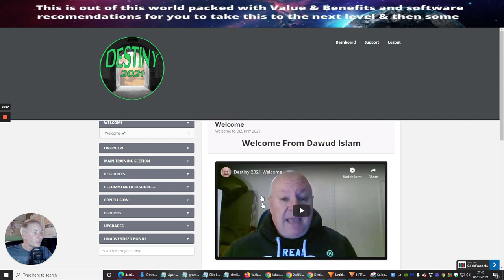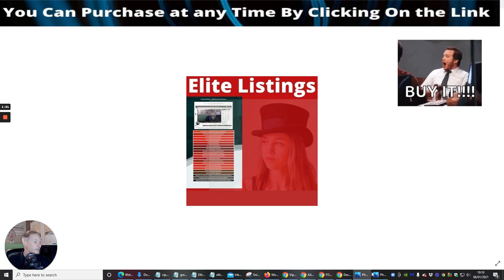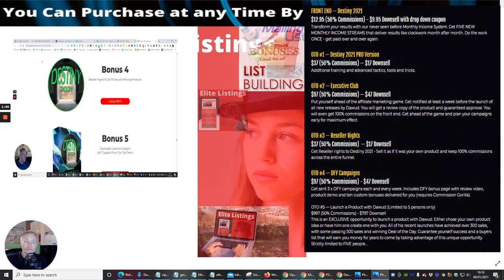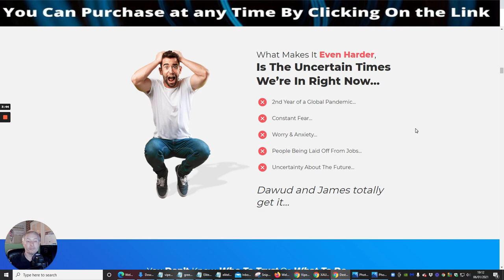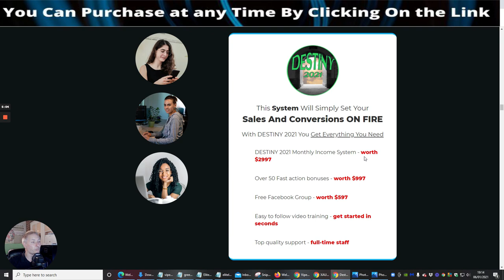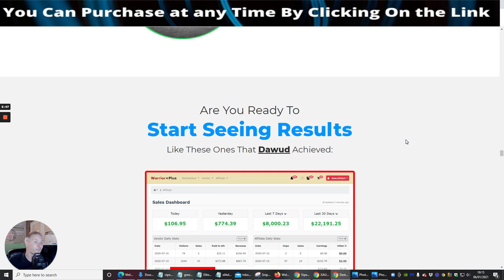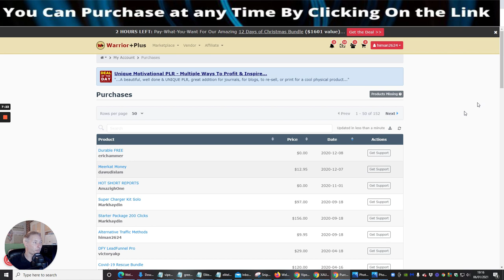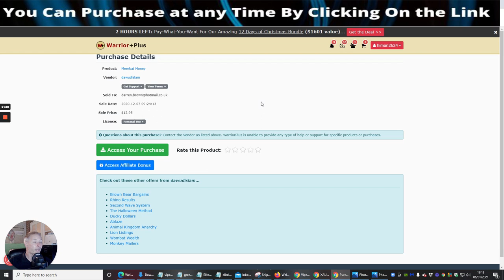Destiny 2021 Review with Exclusive bonuses only from me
FRONT END — Destiny 2021
Transform your results with our never seen before Monthly Income System. Get FIVE NEW MONTHLY INCOME STREAMS that deliver results like clockwork month after month. Do the work ONCE - get paid over and over again.
OTO #1 — Destiny 2021 PRO Version
$37 (50% Commissions) — $17 Downsell
Additional training and advanced tactics, tools and tricks.
OTO #2 — Executive Club
Get Reseller rights to Destiny 2021 - Sell it as if it was your own product and keep 100% commissions across the entire funnel.

OTO #5 — Launch a Product with Dawud (Limited to 5 persons only)
This is an EXCLUSIVE opportunity to launch a product with Dawud. Either choose your own product idea or have him create one with you. All of his recent launches have achieved over 300 sales, with some passing 500 sales and winning Deal of the Day. Guarantee yourself success and a buyers list that will earn you money for years to come by taking advantage of this unique opportunity. Strictly limited to FIVE people...

Destiny2021 Review, Destiny2021 Review, and Bonuses, Destiny2021,  Destiny2021 scam,  Destiny2021 review by Darren Brown,  Destiny2021 Traffic Boost building an email list, Destiny2021 creating an email list,  Destiny2021 Boost money's in the list, Destiny2021 for affiliate marketing, Destiny2021 for Digital Marketing, Destiny2021 For Newbies, Destiny2021 for Networking